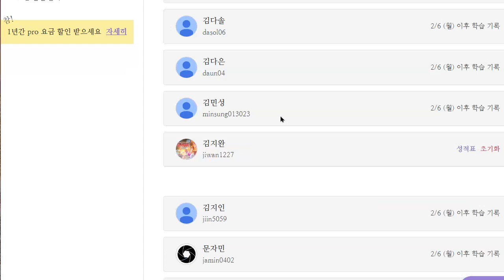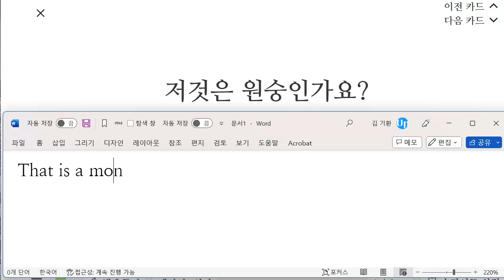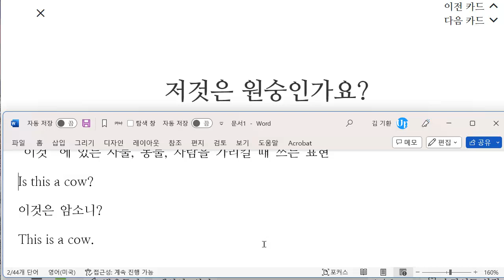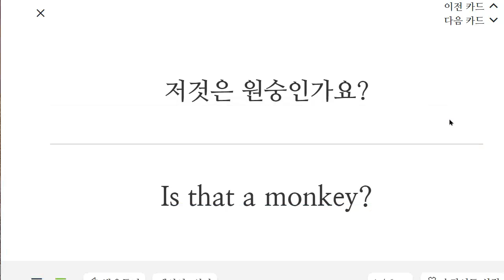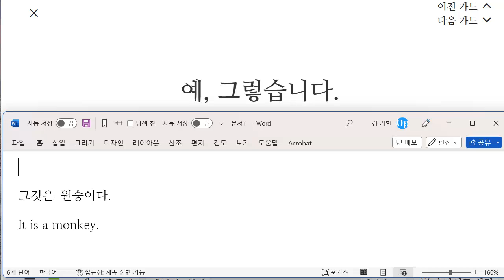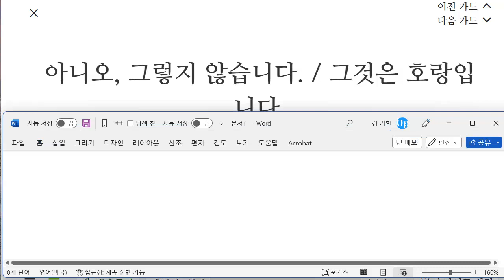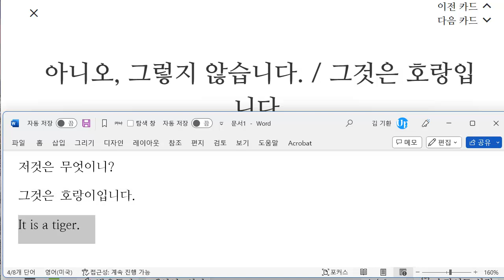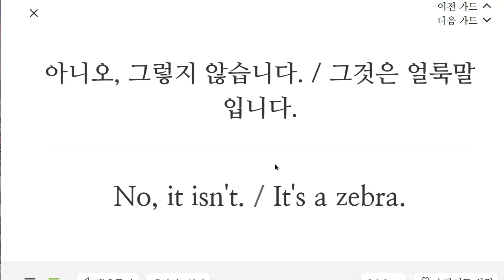김지완 2023 02 14 초등 기초 회화 성취도 60